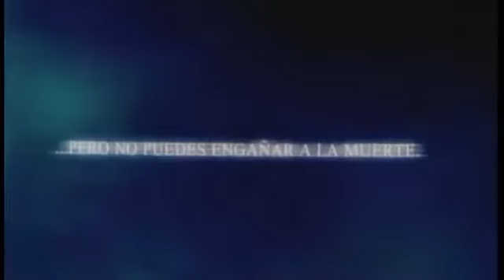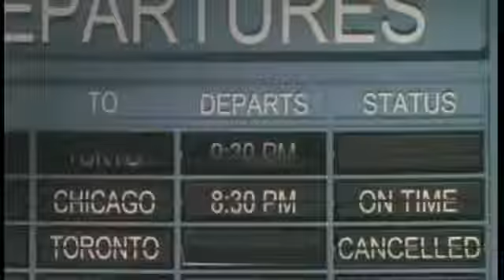Destino Final Trailer